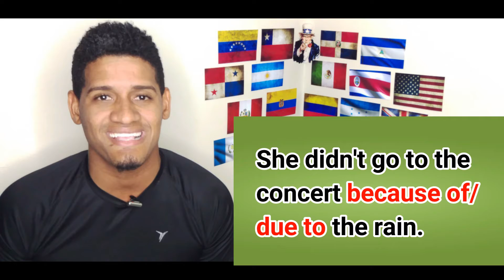Cómo hacer que te digan SI en la ENTREVISTA de CALL CENTER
Sé lo nervioso que nos ponemos en la entrevista de CALLCENTER ya sea la primera vez o la 5ta y peor aún cuando nos dicen NO! Vuelva en 2 semanas, 3 meses!!! Que mal nos sentimos!!! Pero tranquilo/a hoy verás una forma de aumentar las posibilidades de un SI en la entrevista.